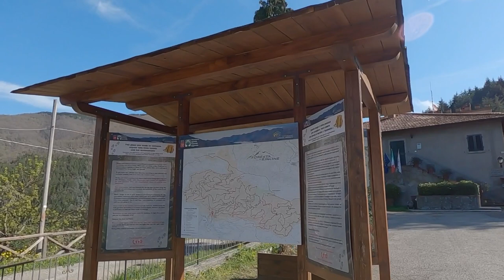A lezione MTB con il prof. Jacopo - Il Clinic Enduro Pro di Firenze Free Ride a Rincine Trail Area.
Oggi vi portiamo alla scoperta di uno dei tanti percorsi didattici dell'associazione Firenze Free Ride con l'istruttore MTB Jacopo Spadolini nel paradiso naturale delle Foreste Casentinesi precisamente nella Trail Area di Rincine (Firenze).
Cos'è il Clinic Enduro Pro?  Una lezione riservata ad un massimo di 2 partecipanti che mira a migliorare traiettorie, tempi di frenata e guida attiva in trails di lunga percorrenza. Con l'obbiettivo di individuare la confort zone, velocità, sguardo, prestazione fisica, in una giornata di riding Enduro. Firenze Free Ride da l'opportunità di utilizzare il servizio shuttle per le risalite così da ottimizzare al meglio il tempo di apprendimento in discesa.